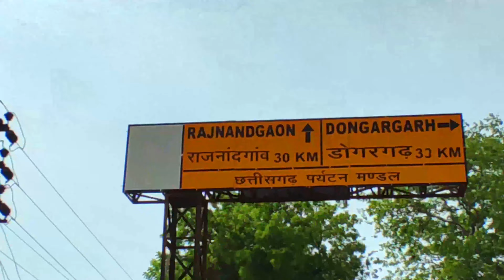Aqua Village Water Park Rajnandgaon | मजा आगे भाई | Chhattisgarh 2022 | Wave Pool | DikshaRaj Vlogs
Hey guys!!! Mera naam hai Rajkumar aur mere YouTube channel me aap sabhi ka swagat hai. Aaj hum log ja rhe hai Aqua village waterpark RAJNANDGAON (Chhattisgarh), Aqua village mere gaon se Atariya bazar(khairagarh)  se Lagbhag 65 kilometer ki duri par hai aur khairagarh se 48 kilometer ki duri par hai, Rajnandgaon se lagbhag 9 km ki duri par hai..  I hope aap sabhi is video ko enjoy karenge. Ham log to ja rahe enjoy karne to chaliye aap log bhi enjoy kar lijiye, aur video pura jarur dekhe. To chaliye milte hai Aqua Village  me, so let's have fun and enjoy our 4k video. 4k vlog video.
Aur comment krke jarur bataye kaisa lga video, aur aapko video me maja aaye to ek LIKE to banta hai yaaro.

Diksha Raj Vlogs